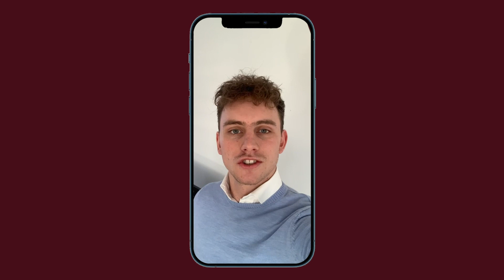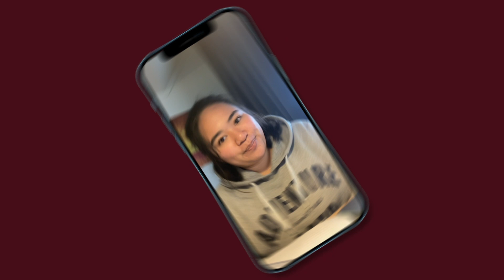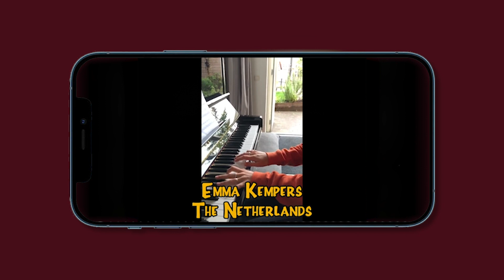Studentonboarding bij de Hogeschool van Arnhem en Nijmegen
De video is ontwikkeld door de Hogeschool van Arnhem en Nijmegen om het studentonboarding-programma via College Coins te introduceren bij de nieuwe lichting studenten.